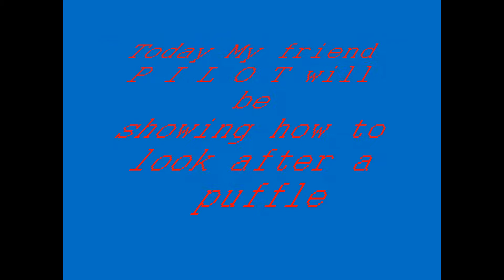The P I L O T Show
My friend P I L O T is going to show ya guys how to look after a certain orange puffle called orangey!